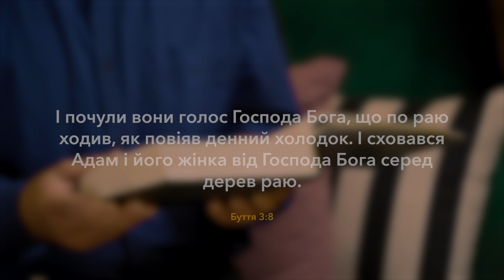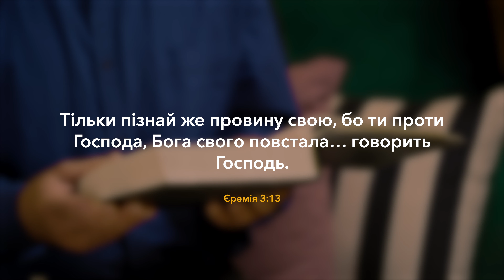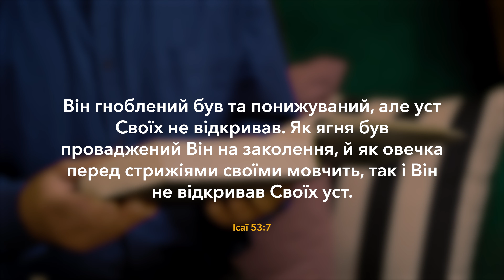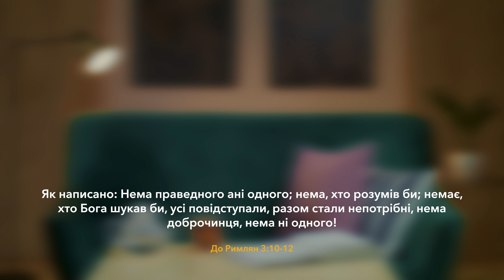Душеопікунство за чашкою чаю. Реакції: виправдання.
Сьогодні ми продовжуємо говорити про наші реакції на зауваження, критику та інше. Мова йтиме про виправдання. Чому ми постійно виправдовуємося? Хто навчив нас цьому? Як перестати виправдовуватись перед людьми?

Хто ми є і чому реагуємо саме так? Серія коротких бесід "Душеопікунство за чашкою чаю" має за мету допомогти проаналізувати свій внутрішній стан, почуття які наповнюють серце, причини негативних реакцій. А також запропонувати можливість навчитися реагувати по-іншому, в результаті кардинальних змін на рівні серця, які відбуваються після особистої зустрічі з Богом.

ПРО КАНАЛ

Привіт! Це YouTube канал ТрансСвітового Радіо в Україні, однієї з найбільший християнських радіомовних мереж світу. Сьогодні ми не зосереджені лише на радіо ефірі. Багато людей знають нас, як християнське радіо, але насправді сьогодні ТСР виглядає дещо інакше. За останні декілька років нами було відкрито декулька нових напрямків служіння, що дозволяють говорити про ТСР, не лише як про радіо, але про медіа ресурс. Саме тому вже більше двох років створюємо відеоконтент.